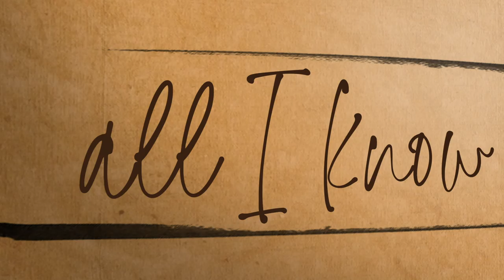Klaus | Lyric video - Invisible | Netflix Italia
Zara Larsson canta Invisible, il brano che fa da colonna sonora a Klaus, il primo film di animazione di Netflix che racconta tutto sulle origini delle tradizioni natalizie.

klaus sarà disponibile dal 15 novembre su Netflix.